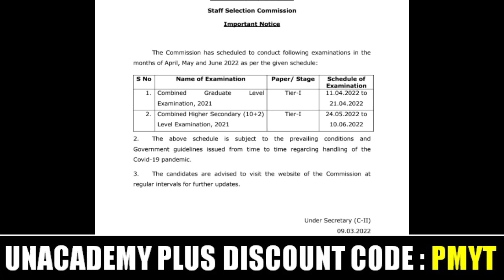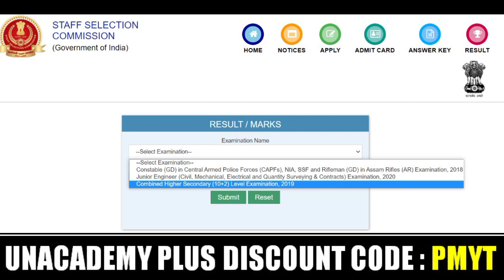SSC CHSL 2019 FINAL MARKS OUT | CGL & CHSL 2021 EXAM DATES OUT | CHECK NOW!!